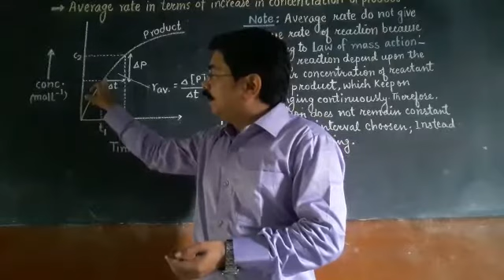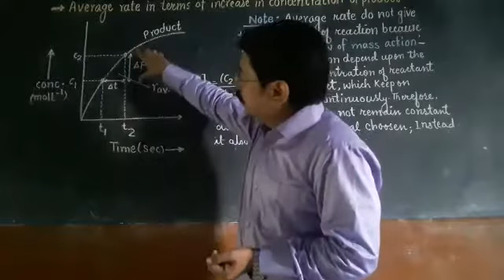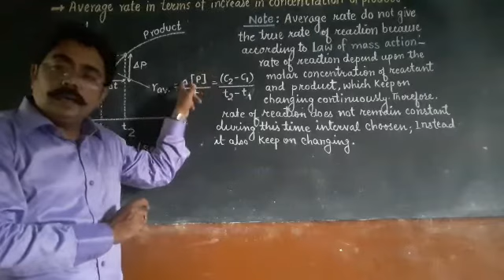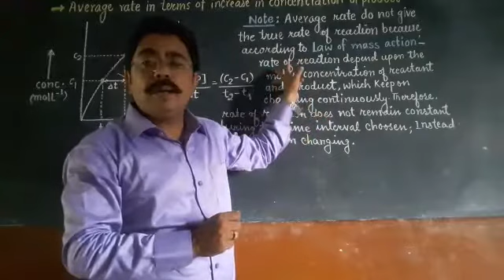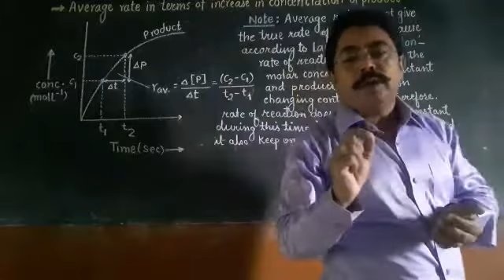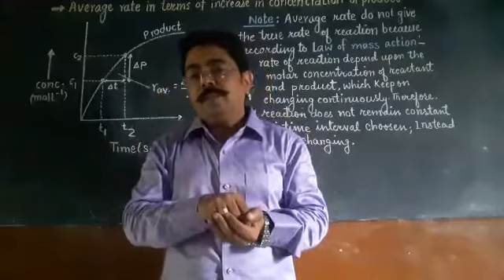Average rate of reaction in terms of decrease in concentration of reactants;Class- 12 (Chemistry)